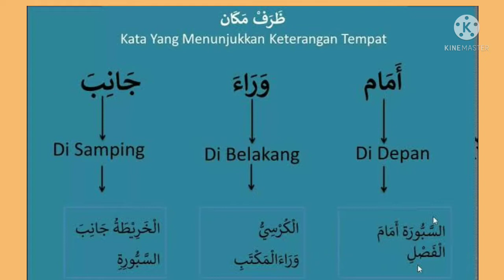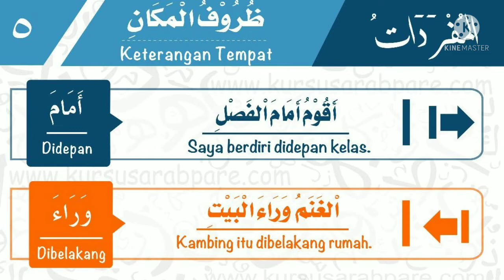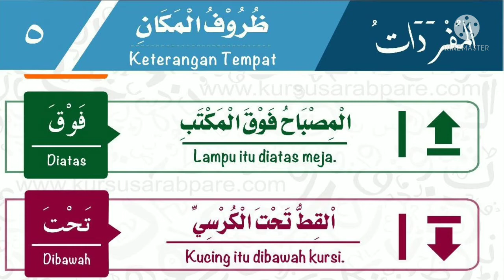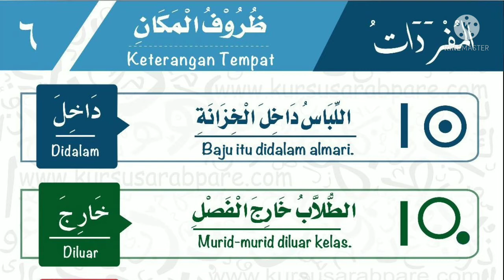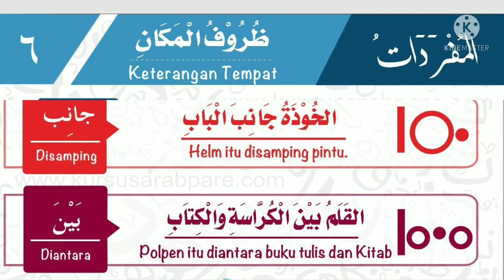Bahasa arab populer keterangan tempat beserta contoh-contohnya